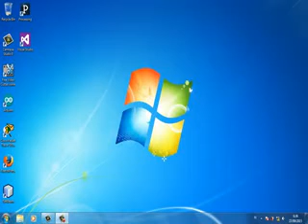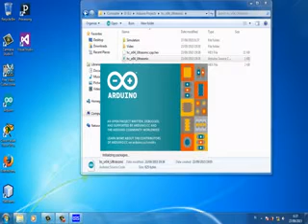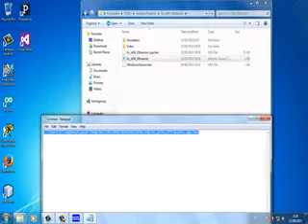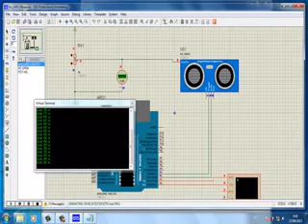Arduino Proteus Simulation HC-SR04 Ultrasonic Sensor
Project simulasi Arduino Proteus HC-SR04 Ultrasonic Sensor untuk mengukur jarak benda